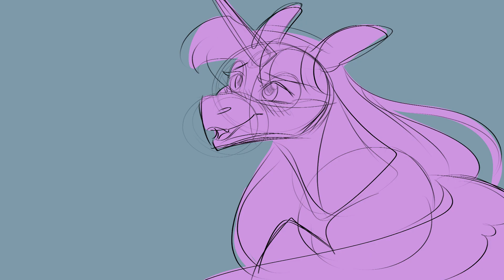View From Up Here (TWIDASH ANIMATIC)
rainbow dash shows twilight the fun in flying (you can read this as platonic... if youre a coward (jk))
i was going to do a lot more with this animatic, but halfway through making it i actually started uni!! im enjoying it so much, but between that, commission work, and trying to stay sane, it doesnt leave me much time to work on projects like this. that, and i lost interested a bit. i tried to do something happy to prove that i could but truthfully it doesnt hold my interest as much lolll